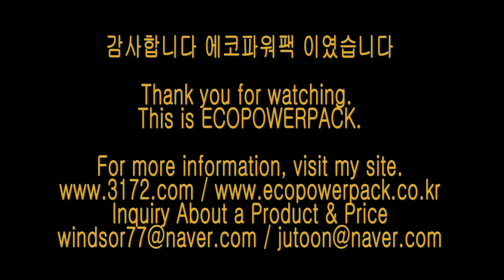폭스바게 투아렉 energy storage system 블랙박스보조배터리 에코파워팩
폭스바게 투아렉 차량용 블랙박스보조배터리 에코파워팩 energy storage system